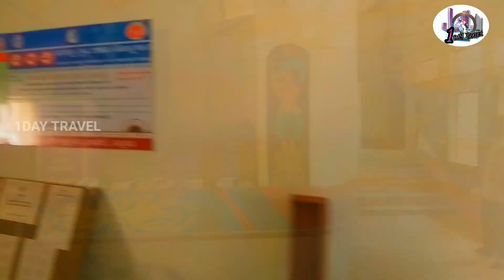Navodaya vidyalaya | Hadagarh| Keonjhar | Keonjhar best school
Jawahar Navodaya Vidyalayas are unique educational institutions in India, imparting quality education to students mainly from rural background. This system, unlike others, aims at producing future citizens, with a sound moral character and updated knowledge for the service of the society in a global learning environment. Almost all the states of India is having Jawahar Navodaya Vidyalayas running to a national total of 544. Jawahar Navodaya Vidyalayas are financed by the Central Government under Human Resources Development (HRD) Department of Education directly and function under Navodaya Vidyalaya Samiti with its head Quarter at New Delhi. There are eight regional offices.

Navodaya Vidyala Samiti is an autonomous organization which has been set up to establish and manage co-educational, residential School covering VI to XII known as Jawahar Navodaya Vidyalayas with the following aims.

To re good quality modern education to the talented children predominantly from the rural areas, without regard to their family’s socio-economic condition.To ensure that all students of JNV’s   attain a reasonable level of competence in three languages as envisaged in the three language formulae.To serve, in each district, as focal point for improvements in quality of school education in general through sharing experience and facilities.